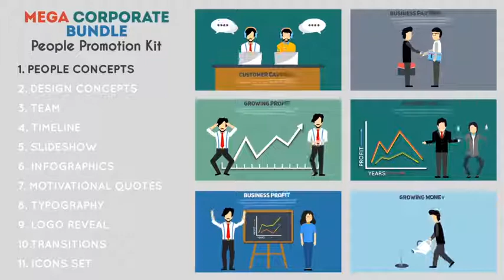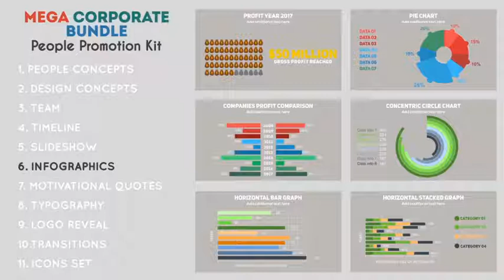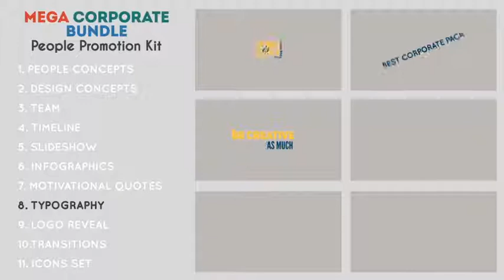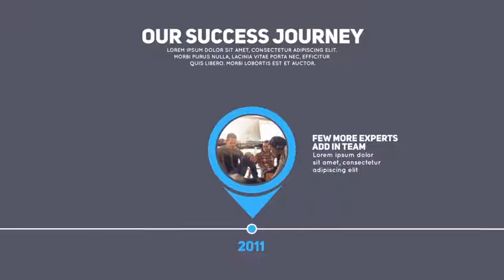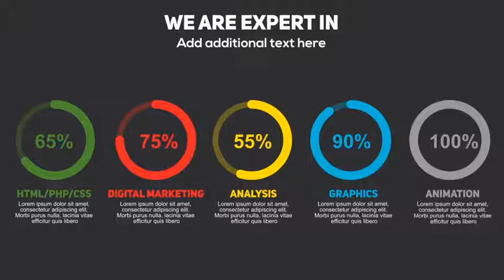Mega Corporate Bundle - People Promotion Kit (Best After Effects Projects)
Mega Corporate Bundle - People Promotion Kit

Main features:

• Each Elements created with Shape Layers
• Over 110+ Scenes
• Complete Resizable
• Expression Universalizer
• Peoples Local and Global Color Controls
• Comps created in 2K and 4K resolution
• Divided in 7 Peoples with infinite changing possibilities with local controls
• Global Color Changing control for scenes elements with individual controls also
• Promo Preview and two story is include
Project Contains:

• 41 x PEOPLE CONCEPTS
• 18 x DESIGN CONCEPTS
• 4 x TEAM
• 2 X TIMELINE
• 2 X SLIDESHOW
• 16 X INFOGRAPHICS
• 15 X MOTIVATIONAL QUOTES
• 15 X TYPOGRAPHY
• 5 X LOGO REVEAL
• 15 X TRANSITIONS

Promo-